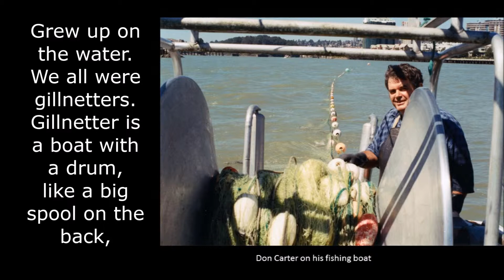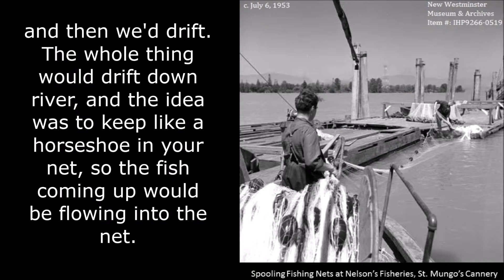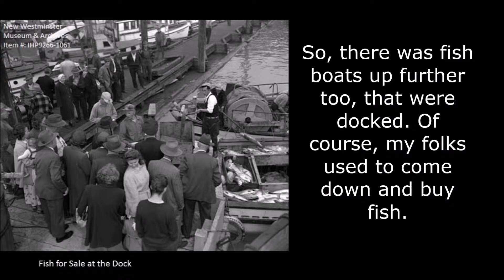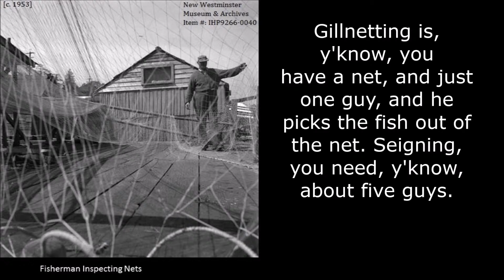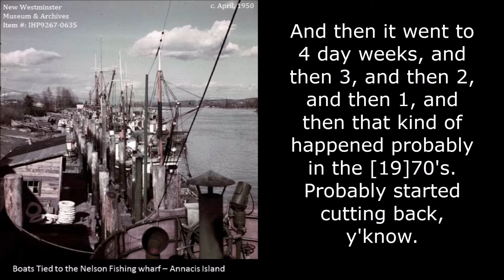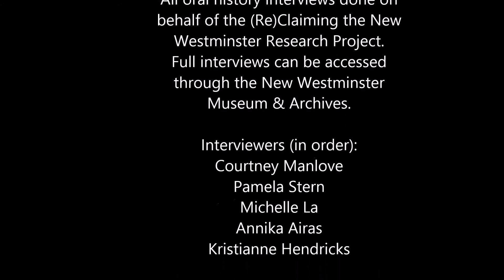New Westminster's Floundering Fishing Industry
One of the industries that has all but disappeared along the Fraser River in New Westminster, British Columbia, is commercial fishing. Due to a combination of influences such as regulations and fish population changes, the number of people in New Westminster making a living from fishing has decreased significantly over the years. (Re)Claiming the New Westminster Waterfront did a number of oral history interviews with residents who remember the formerly dominant fishing industry.
These memories are excerpts taken from longer, full oral history interviews done by the (Re)Claiming the New Westminster Research Project. Full interviews can be accessed through the New Westminster Museum & Archives.